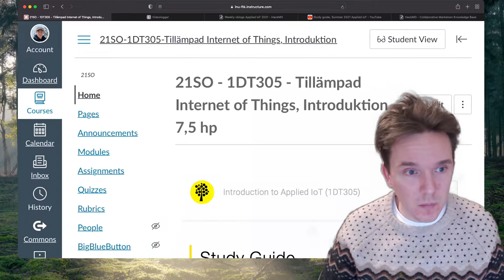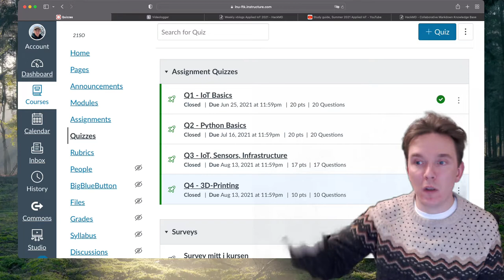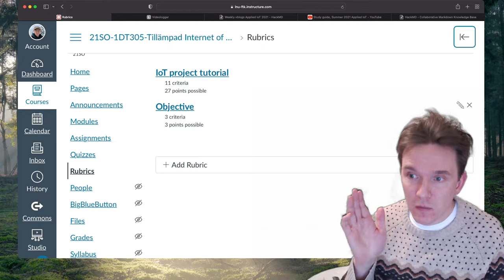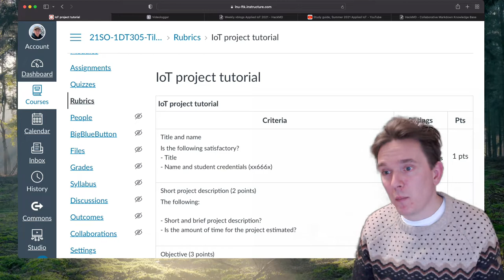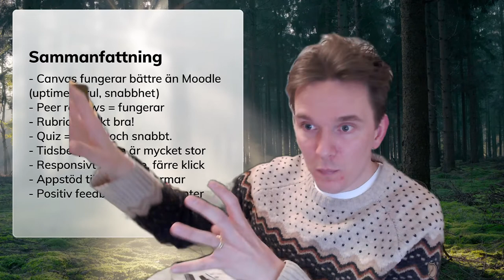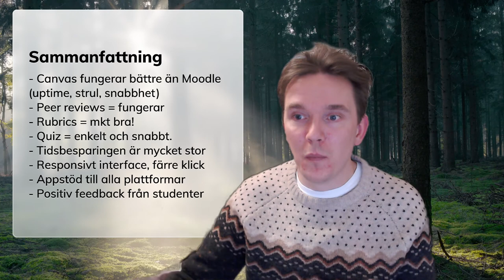Korta tankar och erfarenheter om Canvas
Korta tankar om Canvas som lärplattform i sommarkurser från Fredrik Ahlgren.